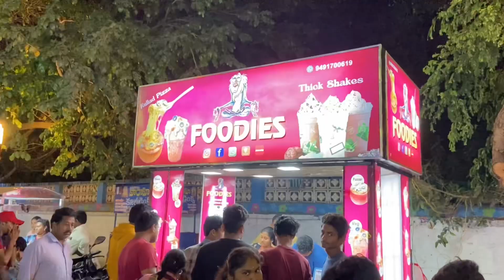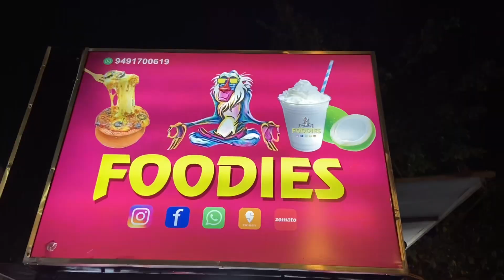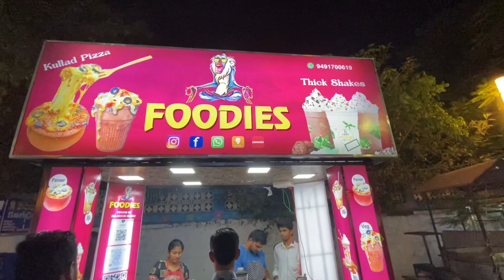(మట్టి కుండ పిజ్జా)Pot Pizza | Kunda Pizza | Kullad Pizza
This Kullad Pizza available at Vijawada Night Food Street.